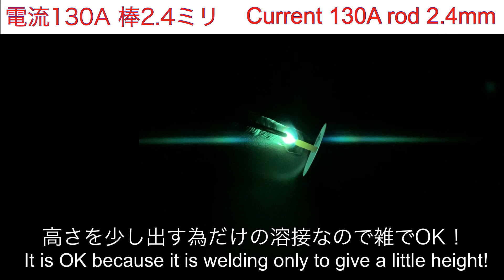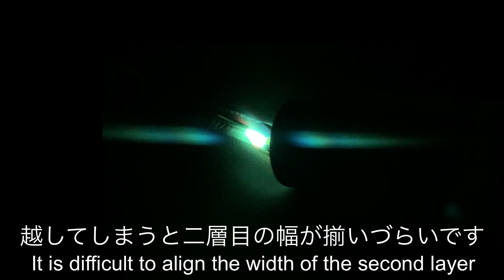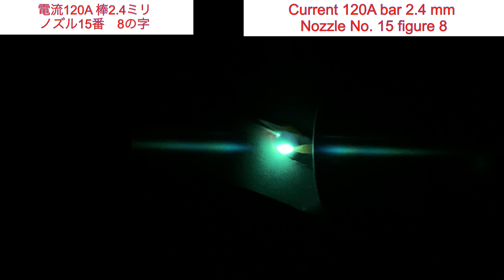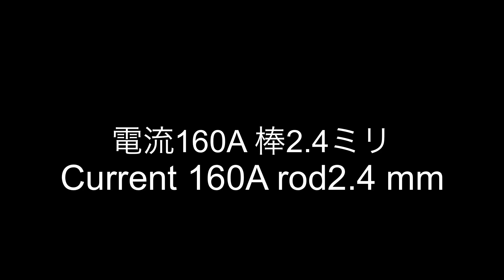【大口径ノズルの利点】金色ビードの溶接が簡単に出来ます tigwelding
今回は大口径ノズルの利点などを解説してみました！色々とメリットありますので是非取り入れてみてください！！

秘密の治具の詳細は詳しく教えれませんが聞きたいことあればInstagramのDMかこちらのメールに送ってください！

レビューして欲しい道具などありましたら気軽に申して下さい！

溶接ブログはこちら💁‍♂️
welderblog👇